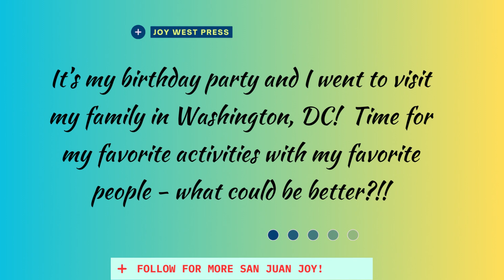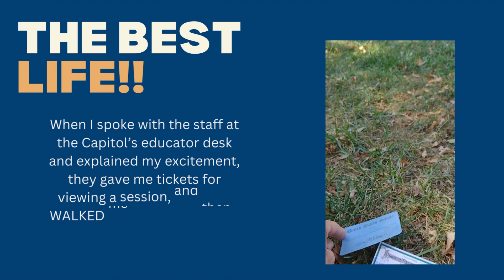Best Life Episode 15 My Birthday Bonanza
It's time for my birthday celebrations and I went to visit family in Washington, DC - I also went to see the Library of Congress, the Capitol and the National Gallery of Art.
The reason this is so important to me is because I am huge history and art lover and used my birthday to reflect upon so much of my life. It was the history and art of my own life, right there in front of me. I actually went into the Chambers and saw a session of the House on my birthday! Such a nerd, right?!
The point is the the foundation of most things in our world revolve around DC. Yes, I mean in the history of the place, but also the daily functions that makes America work every day. It felt like I was touching the roots planted years ago while I sat there absorbing it all into me.
Participation is the only way it works, from the security guards to the docents, tourists, congressional staff, journalists, and even bartenders. The heartbeat of the city can be felt standing on the Mall when the winds blow. When you really look at the buildings you can see our national values carved into the marble. It is hard to believe those words seem so permanent, but they are so fragile.
I created my best life and can help you discover yours. The plans are underway for 2024 with retreats and new programs after my birthday vacation. Thanks for the best wishes and I send them to you for your birthday as well. Cheers to our best lives!